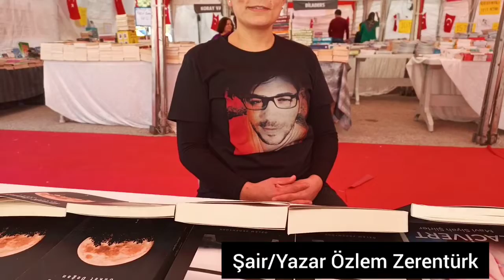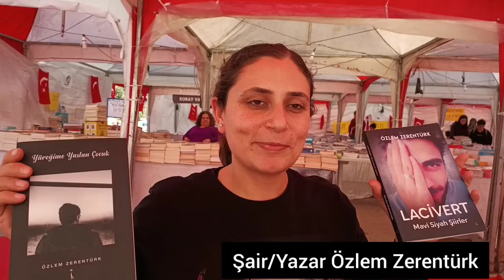Şair/Yazar Özlem Zerentürk